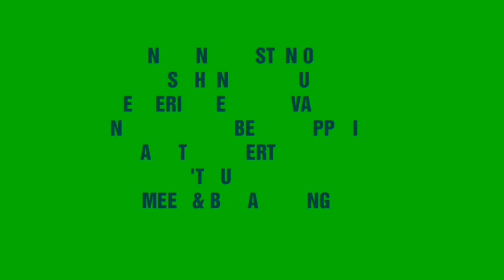difficult life of a Sheppard .grazing goats is an t easy but it has blessings in it .sunnah job